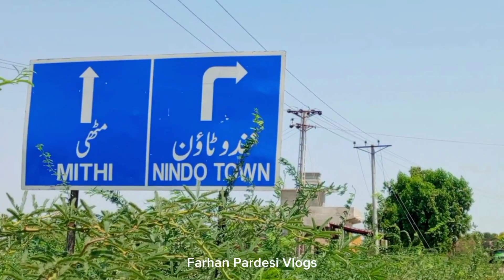May 10, 2024 بدين کان نندو شهر روانگي نيو سنڌي ويلاگ